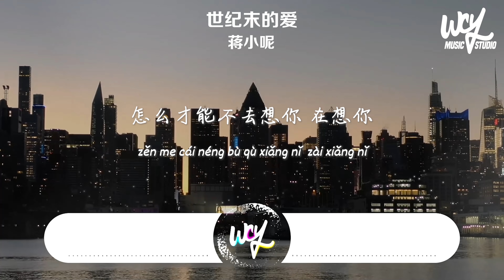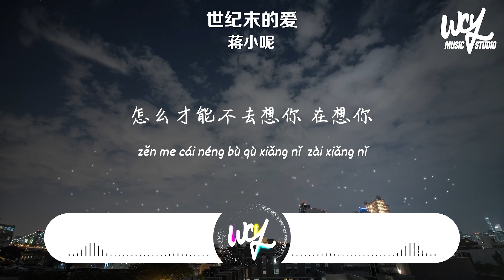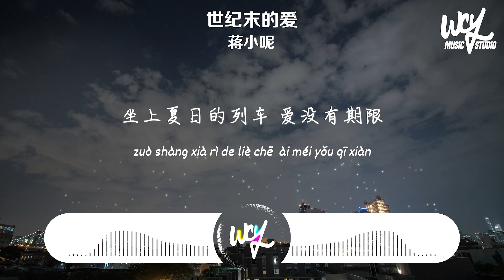蔣小呢 - 世紀末的愛「我知道你在等著我對你表白，我也沒曾想到會掉入你的大海」(4k Video)【動態歌詞/pīn yīn gē cí】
作詞 : 汪忠偉
作曲 : 汪忠偉
編曲 : HYPER MUSIC
制作人 : 歐幾
混音 : 裴濟逸
封面 : 楊康
統籌 : 楊康
OP : 飛常動聽

我知道你在等著我對你表白
我也沒曾想到會掉入你的大海
為你布置的夜空
分給你一半
坐上夏日的列車
愛沒有期限
為你布置的夜空
分給你一半
坐上夏日的列車
愛沒有期限
穿過喧鬧的街道看到你的面孔
我想我懂你的喜好草莓味的甜筒
緊握的手沒那麽容易就能夠分開
沒有你在的房間我一個人在發呆
我不能夠忘記 忘記
怎麽才能不去想你 在想你
本不該與你在人之中群淹沒
誰又被丘比特選中
只是月亮剛好犯的錯
為你布置的夜空
分給你一半
坐上夏日的列車
愛沒有期限
為你布置的夜空
分給你一半
坐上夏日的列車
愛沒有期限
翻來覆去的夜
最後只剩我自己
遇到過太多的人
才知道你是唯一
除了世界末日我們誰都不會先認輸
與你的決鬥一直會持續到世界末
為你布置的夜空
分給你一半
坐上夏日的列車
愛沒有期限
為你布置的夜空
分給你一半
坐上夏日的列車
愛沒有期限

➸Wechat：wcymusicstudio